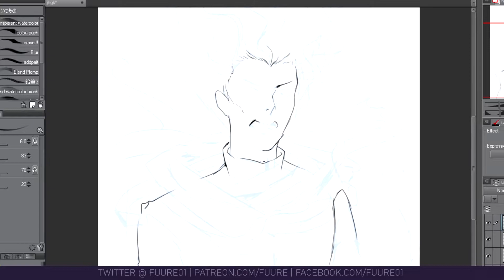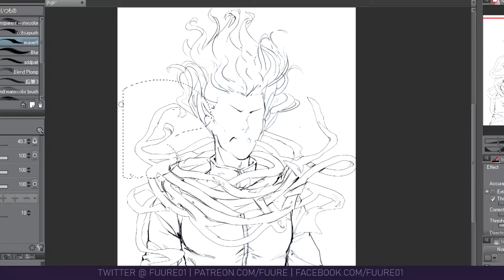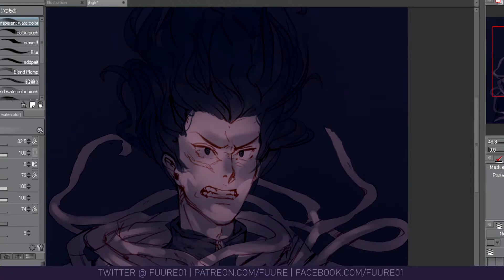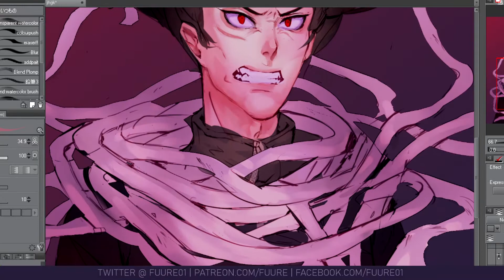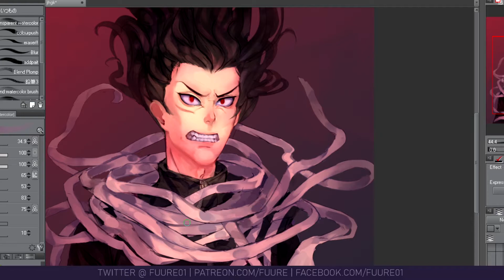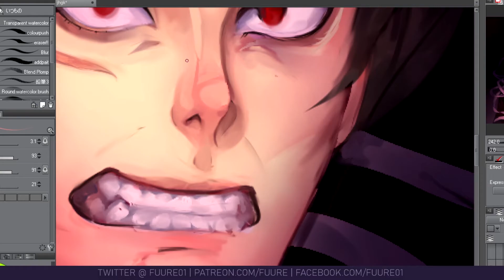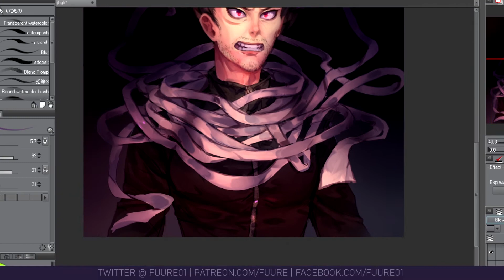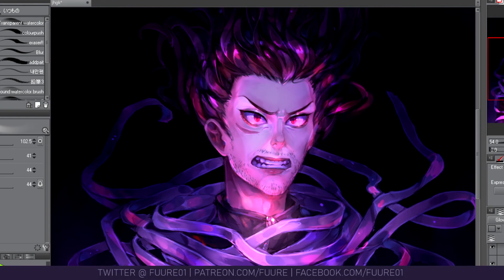Vengeance - BNHA Aizawa [SPEEDPAINT]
hohoho so i drew this angry, quirk-enabled Eraserhead, who's absolutely ready to throw down because someone dared to hurt Present Mic. probably one of my favourite pieces, so i'm glad i could record it. slowly my artflow is starting to feel a little more natural, which is huge!! also pls remember u can slow down or speed up this vid up to 2x if you want :3

hope you're all doing well and looking out for each other ;w; !
-- Clear 🌱